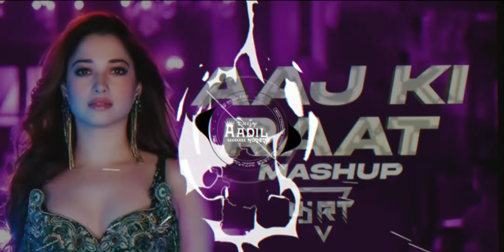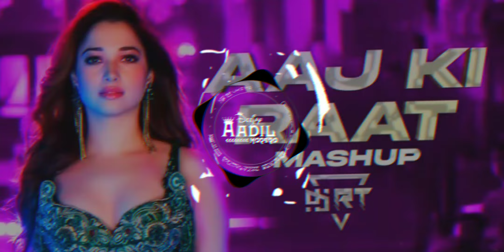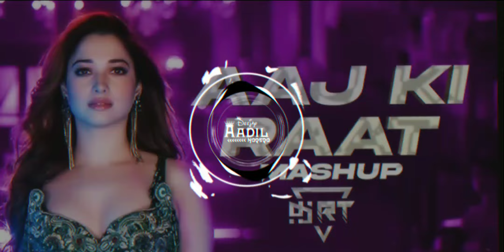AAJ KI RAAT⚠️| STREE 2 | TAMANNAAH BHATIA | DANCE MIX🔥| DJ PARAS_x_DJ AADIL 🎧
Check out the scintillating song featuring Tamannaah Bhatia in the upcoming movie Stree 2! Sung by Madhubanti Bagchi, Divya Kumar with lyrics penned by Amitabh Bhattacharya and composed by Sachin-Jigar, this song is set to sizzle your screens. Don't miss out on the electrifying dance moves and catchy beats!

Credits:
Music Composer : Sachin - Jigar
Singers : Madhubanti Bagchi, Divya Kumar, Sachin -Jigar
Lyrics : Amitabh Bhattacharya

All Music Produced Arranged & Designed By : Sachin-Jigar, Abhishek Singh (White Noise Collectives)
Backings : Sumonto Mukherjee, Sahil Vishwakarma, Hrishikesh Gangan
Recording Engineer : Swar Mehta (White Noise Collective)
Mixed and Mastered by : Eric Pillai (FSOB Studio)
Assistant Mix Engineer : Michael Edwin Pillai
Choreographer :  Vijay Ganguly
DOP: Jishnu Bhattacharjee

Jio Studios & Dinesh Vijan present Stree 2

Lyrics:
Thodi fursat bhi meri jaan kabhi
Baahon ko deejiye
Baahon ko deejiye

Aaj ki raat maza husn ka
Aankhon se leejiye
Aankhon se leejiye

Waqt barbaad na bin baat ki
Baaton mein keejiye
Baaton mein keejiye

Aankhon se leejiye
Aankhon se leejiye

Jaan ki qurbaani
Le le dilbar jaani
Tabaahi pakki hai
Aag tu main paani

Mere mehboob samajhiye zara
Mauqe ki nazaakat
Mauqe ki nazaakat

Ke khareedi nahin jaa sakti
Haseenon ki ijaazat
Haseenon ki ijaazat

Naaz itna .. meri jaan
Naaz itna bhi nahin
Khokhle vaadon pe keejiye

Aankhon se leejiye
Aankhon se leejiye

Title:  DJ AADIL KARERA- Aaj ki raat | stree 2 | Energizing EDM Devotional Track

Description:

Get ready to groove to the divine beats of 'Aaj ki raat' | stree 2 | ! DJ AADIL KARERA🦅presents an electrifying EDM devotional track that blends traditional Indian rhythms with modern electronic elements.

Immerse yourself in the captivating energy and uplifting spirit of this Bollywood-inspired masterpiece. 'Aaj ki raat' is an ode to the divine mother, celebrating her power and grace.

Song Features:

- Euphoric synthesizers and driving basslines
- Enchanting vocal chants and harmonies
- Soaring builds and explosive drops
- Traditional Indian instruments merged with modern production
- Uplifting and spiritual atmosphere

*Mood:* Energetic, Spiritual, Uplifting, Empowering

Call-to-Action:

- Share your dance videos using
- Tag DJ AADIL KARERA 🦅 for a feature

Collaboration Opportunities:

- Influencers, dancers, and music enthusiasts, collaborate with DJ AADIL KARERA 🦅 for exclusive content

Let's make 'Aaj ki raat' | stree 2 | go viral! Share, dance, and spread the divine energy!

Timestamps:

0:00 - Intro
1:45 - Build-up
3:10 - Drop
5:00 - Breakdown
6:45 - Outro

Comments:

- Share your favorite part of the song!
- Tag a friend who loves devotional music!